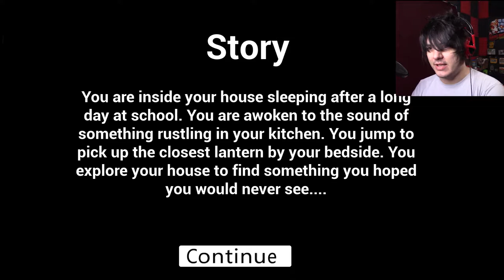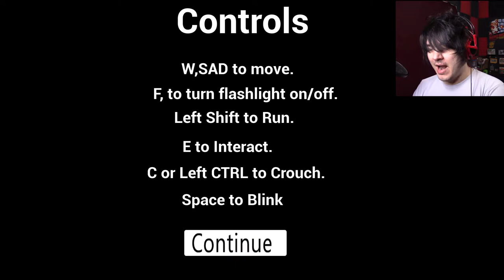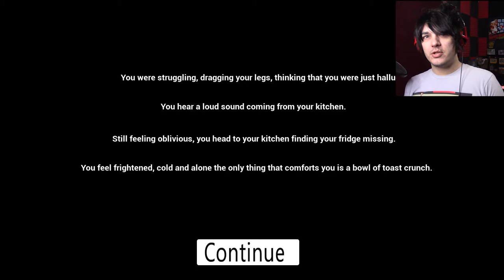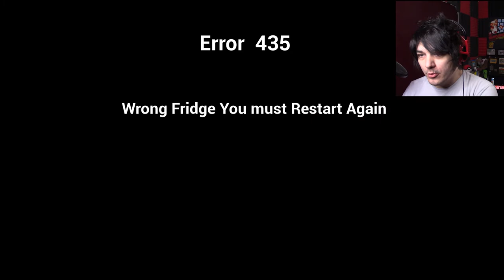Why are they after MY FRIDGE!?!? | Toasty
Your house has been ransacked.. for milk, of all things! It's breakfast for dinner, and this time, the cereal eats YOU!

EXAMINE MY WARES!